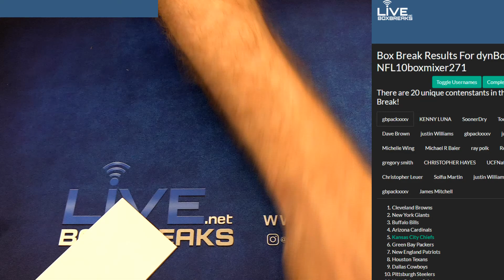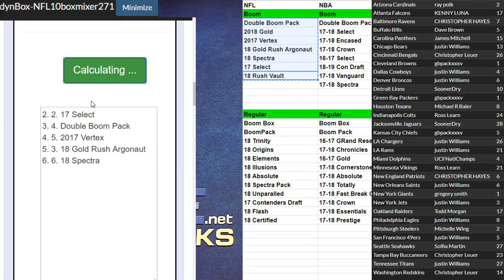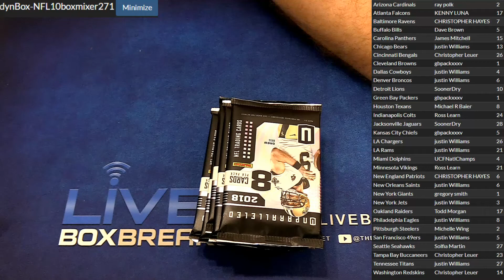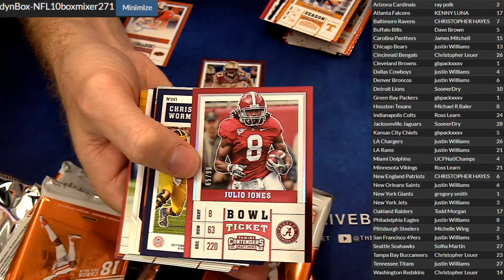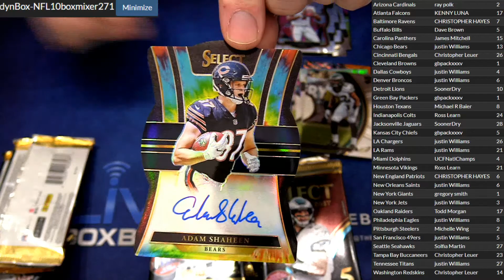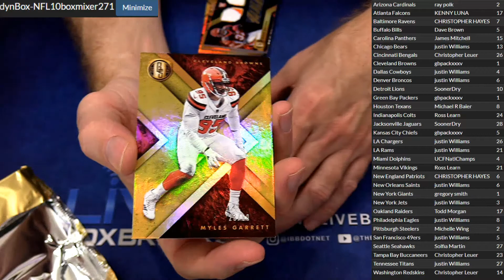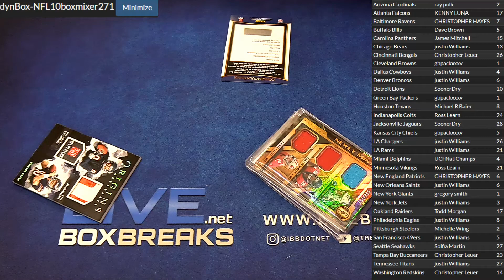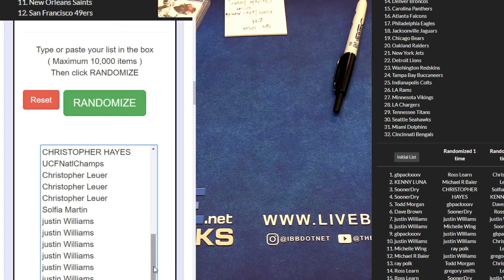NFL 10 Box Mixer #271 LBB